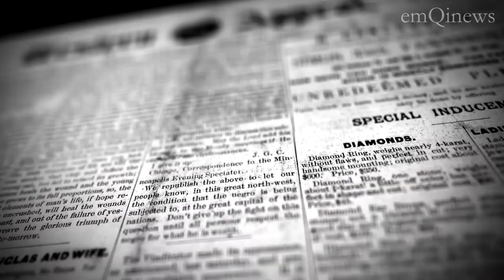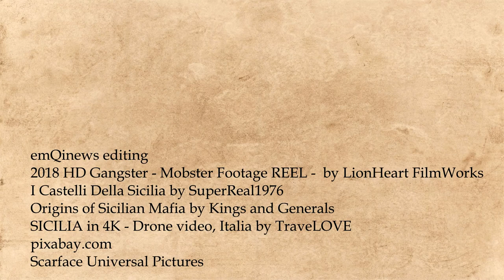Sejarah Awal Lahirnya Mafia Italia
Inilah Vidio Sejarah Awal Lahirnya Mafia Italia dari penjaga sewaan untuk menjaga lahan pertanian hingga menjadi organisasi kejahatan terorganisir dunia